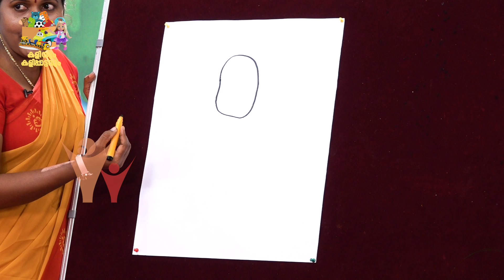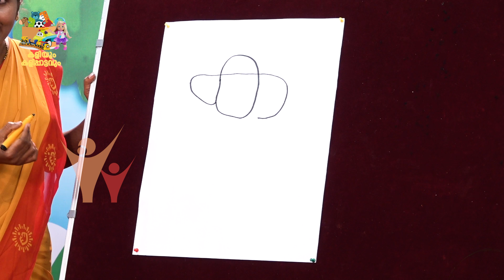കിളിക്കൊഞ്ചൽ - പാഠം 120 കളിയും കളിപ്പാട്ടവും | പത്താം ദിവസം I Kilikonchal Anganwadi | Class 120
Episode 120 കളിയും കളിപ്പാട്ടവും | പത്താം ദിവസം

Kilikonchal, an exclusive televised program for kindergarten children is a WCD initiative. Kilikonchal is presented to you by Victers channel and is available online on YouTube Kilikonchal, an exclusive televised program for kindergarten children is a WCD initiative. Kilikonchal is presented to you by Victers channel and is available online on YouTube

വനിതാ ശിശു വികസന വകുപ്പും കൈറ്റ് വിക്ടേഴ്സും അവതരിപ്പിക്കുന്ന കിളിക്കൊഞ്ചൽ